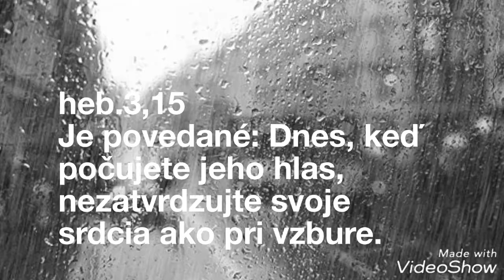Dnes keď počujes jeho hlas...